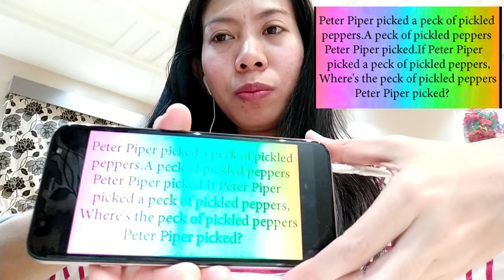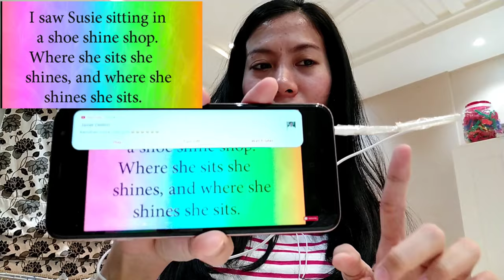TONGUE TWISTER CHALLENGE | Wilma Juaidi